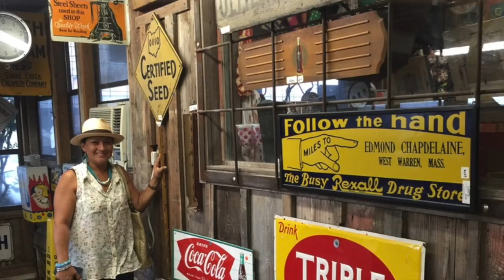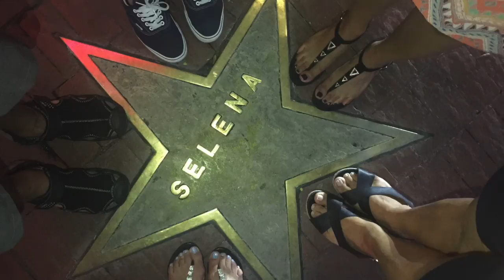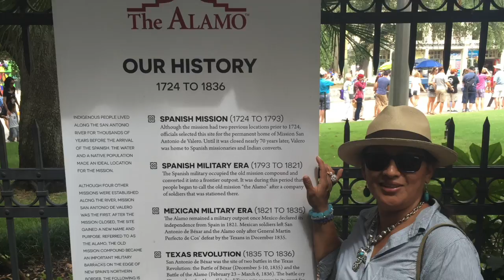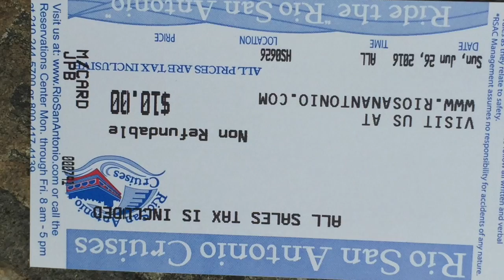Trip to San Antonio with my family 25/26 Jun 16